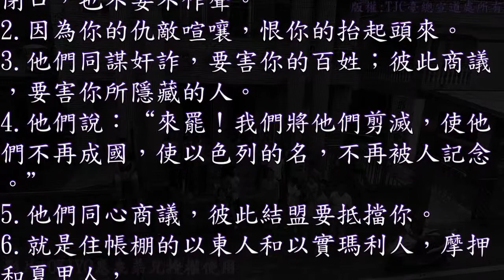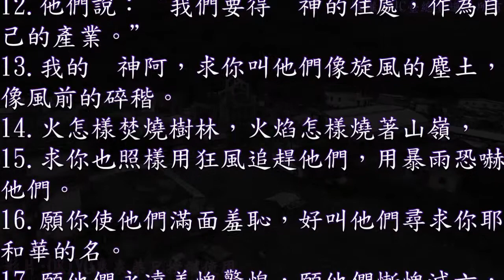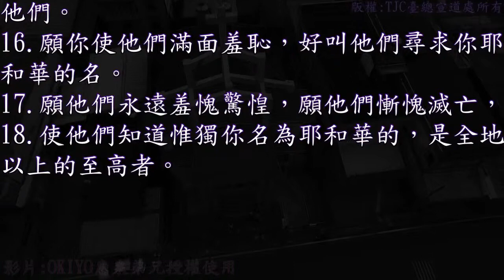19：台語~有聲聖經~詩篇 083 篇